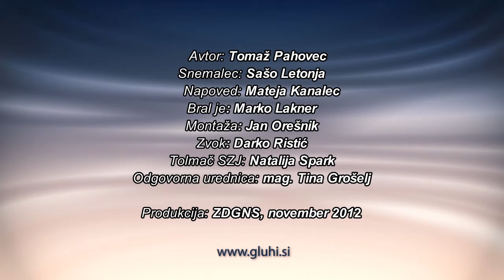Poklic avtoličar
Spoznajmo poklic avtokaroserista. Predstavili vam bomo Braneta Kulovica, ki se je leta 1980 na Zavodu za gluhe in naglušne Ljubljana zadnji izobrazil za poklic avtoličarja. Dodatne izkušnje pri delu si je pridobil v Parizu in Salzburgu in postal avtokaroserist. Zanimalo nas je, kakšne so zaposlitvene možnosti za ta poklic.